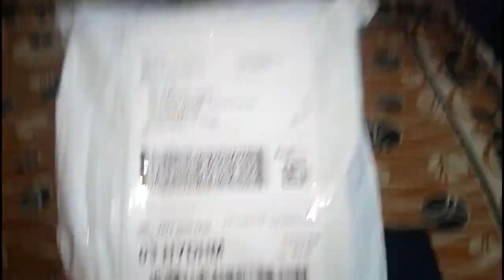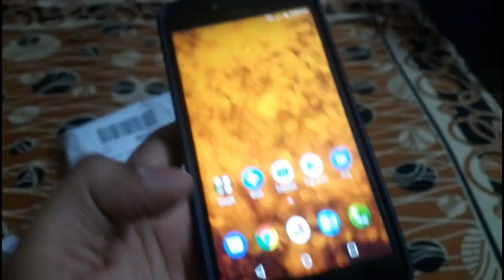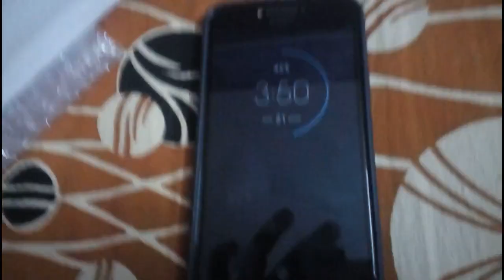Moto E4 Plus Shock Proof Case || Best Case for Under Rs 150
Plz check the link if you want to buy, the same product is being sold with different brand name and is charged more than Rs.300/- . So if you like it check this link and buy it for under Rs.150/-

Link to buy